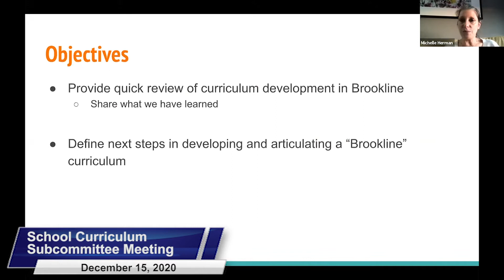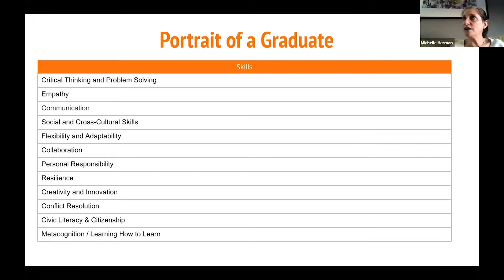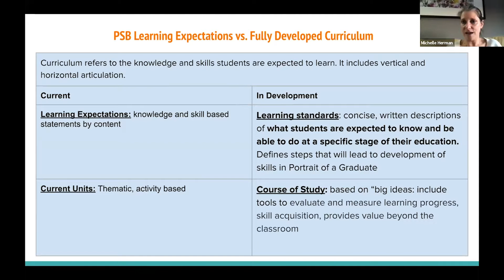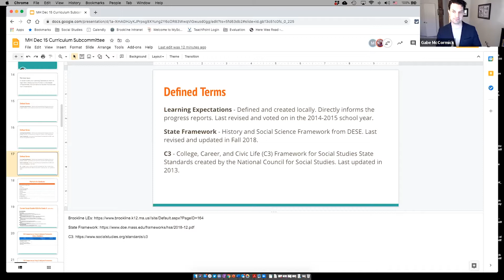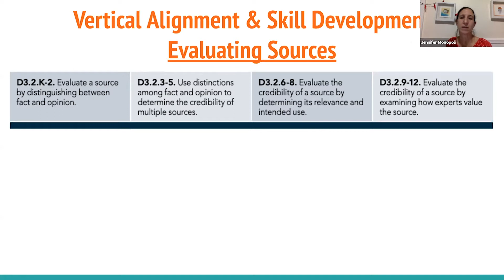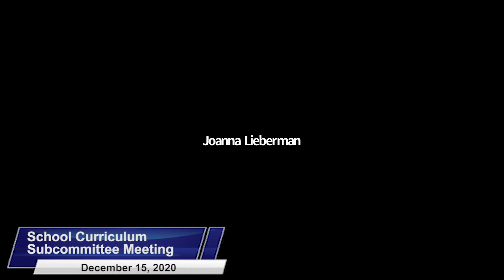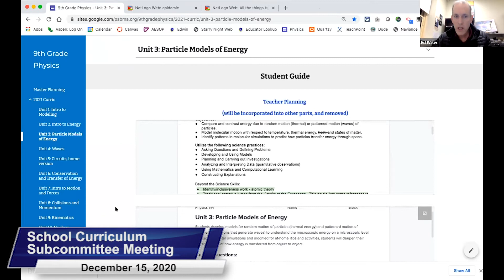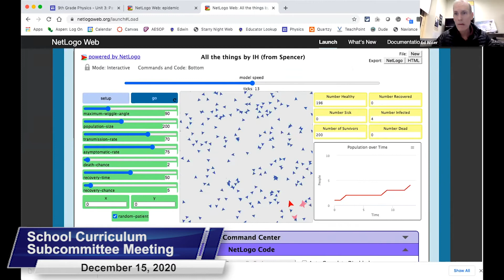School Curriculum Subcommittee Meeting - December 15, 2020